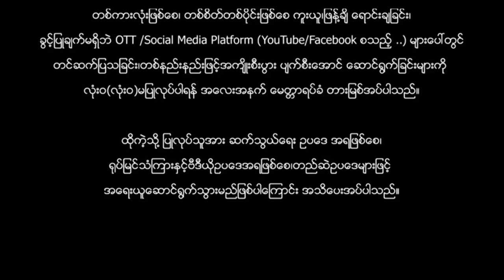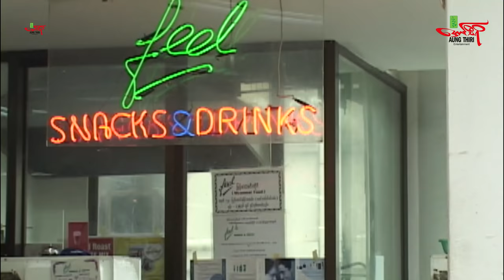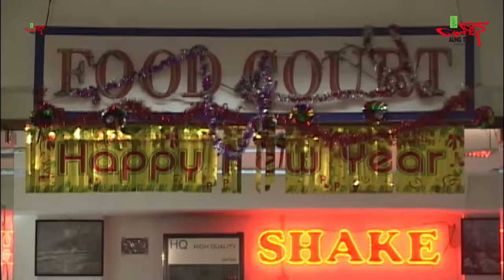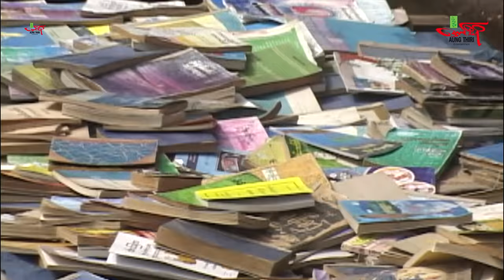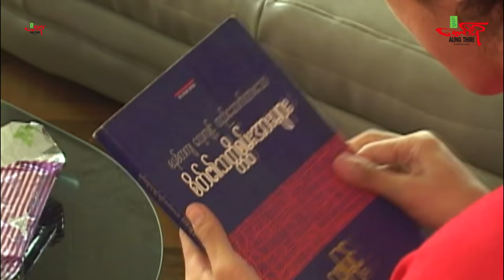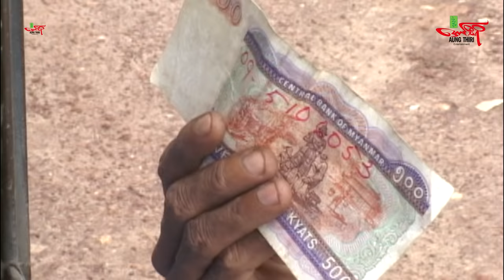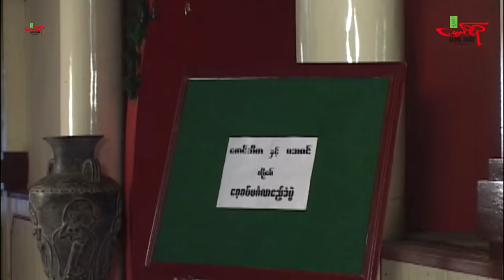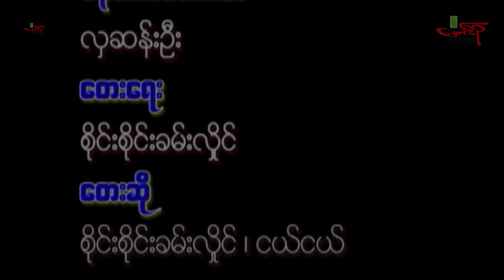နှစ်ယောက်တစ်မျက်နှာ - စိုင်းစိုင်းခမ်းလှိုင် နန်းဆုရတီစိုး - Myanmar Movie - မြန်မာဇာတ်ကား